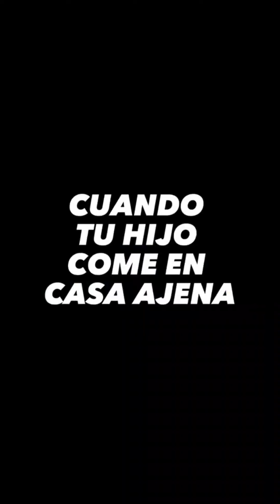CUANDO LE APLICAS PSICOlOGÍA INVERSA AL TOXI 😂| LOS MEJORES TIKTOKS DE RUBEN TUESTA IMITANDO A KIKO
el mejor trend del mundo, kenia os, mont pantoja tik tok,
nuevo look de domelipa, domelipa se corto el cabello, marca
de ropa domelipa, domelipa vs mont pantoja, LOS NUEVOS
BAILES Y TENDENCIAS DE TIKTOK 2022 - NEW TIK TOK 2022,
tiktokdance, tiktok dance, yandro el protagonista, tiktok omg,
tiktokers up, divas del tik tok, cumpleaños de rod contreras,
cumpleaños de domelipa, tik tok 2022, tik toks 2022, tik toks
de año nuevo, los mejores tik toks de 2022, tiktok full, mejores
trends 2022, tiktoklatam,tiktokfeliz,nuevos bailes de tiktok,Los
mejores bailes de tiktok,bailes de tik tok, chilli vibe, onk tiktok,
jc tiktok, videos virales, tiktok dance, tiktok hype, lo mas nuevo
de tik tok, tour 13.13, tiktok azul, tik tok recopilacion,tiktok
recientes 2022,los mas nuevos tik tok,mejores bailes de
tiktok,baila el tik tok,nuevos trend de tiktok,nuevos bailes de
ik tok,nuevas tendencias de tiktok, A1 vibe music, tiktokers
tik toks recientes,tiktok bailes, Los Mejores Bailes Y
Tendencias De TikTok 2022! Lo Mejor de Junio, Nuevos Bailes
Y Tendencias De TikTok 2022!, onk tiktok, jean carlos leon
kevlex y domelipa regresan, cancion de tiktok, Roast Yourself
challenge rod contreras